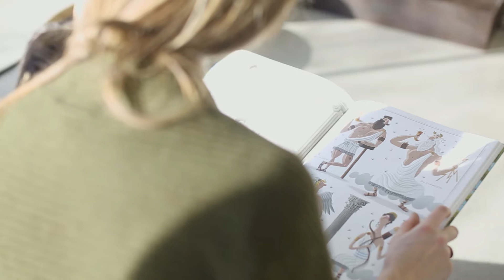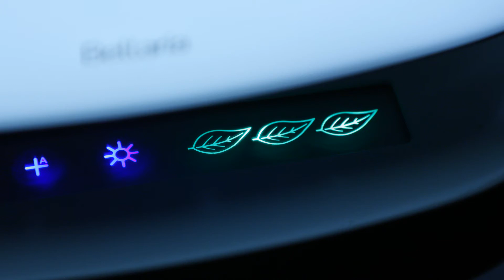Bellaria. Pure Design. (EN)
It’s great to breathe pure air again, to care for ourselves and for the well-being of the people we love. And it feels even better to do it with Bellaria, selected to be in harmony with all furnishing trends and tastes: in the living room, in the kitchen, in the workplace, wherever you want. Moreover, Bellaria has a dual function as it purifies the air and provides ambient light with a led light adjustable in intensity.